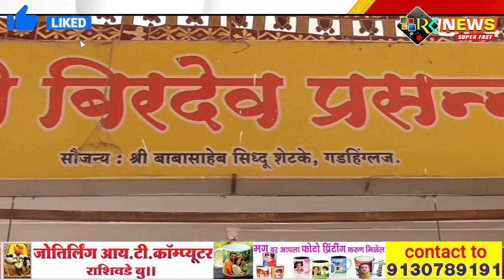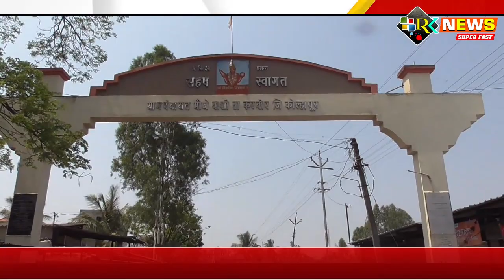वाशी येथील प्रसिद्ध बिरदेव जळ यात्रा कोरोनामुळे रद्द करण्यात आली.